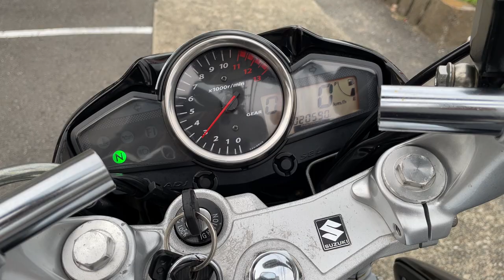GSR250 2012年 中古車 バイクショップ名:エナジーモータースタイル 東大阪店